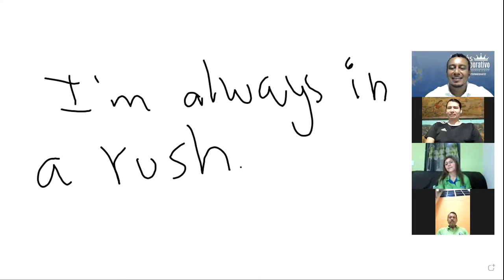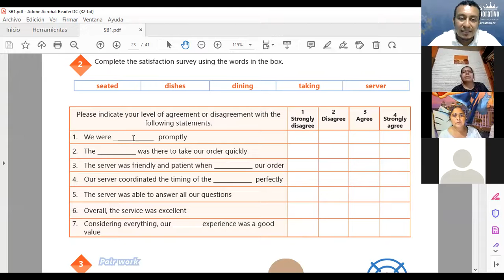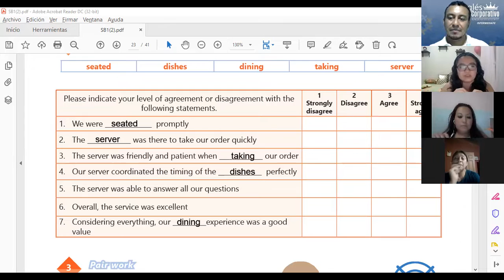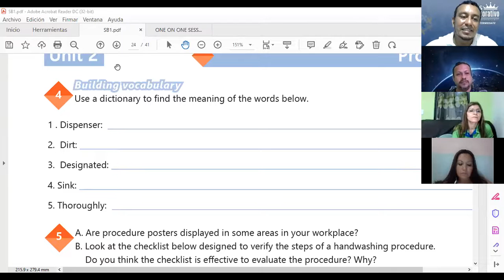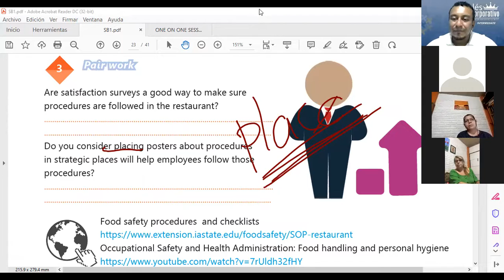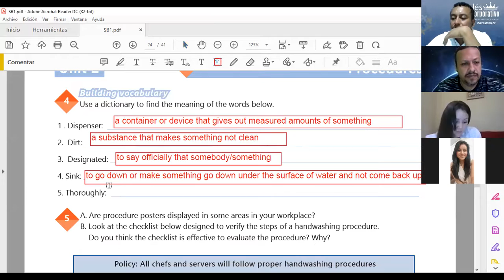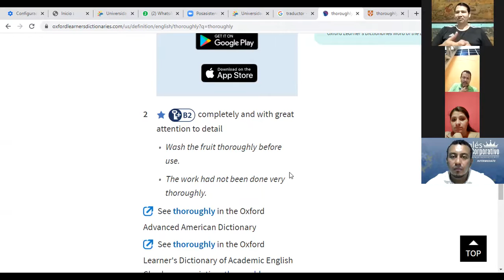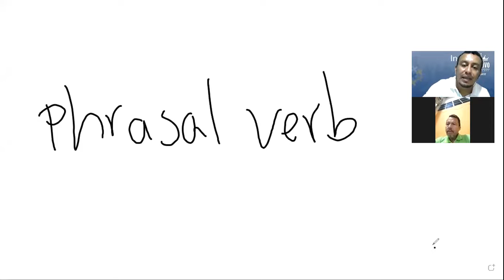Ingles Corporativo-VIDEOCONFERENCIA #15, MIDTERM EXAM REVIEW AND PRACTICE